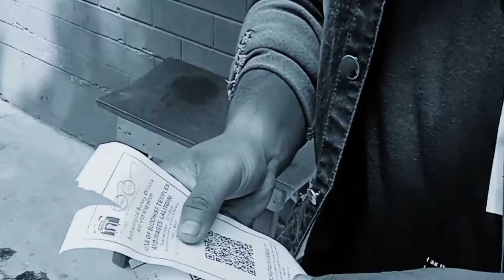LALIT GIRI.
The temple of Buddha( Lalit Giri) Work